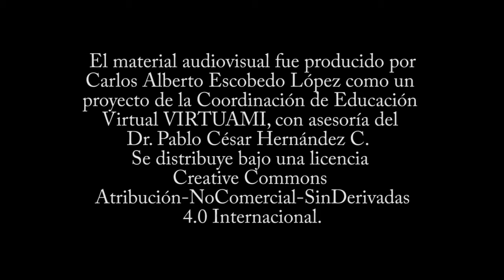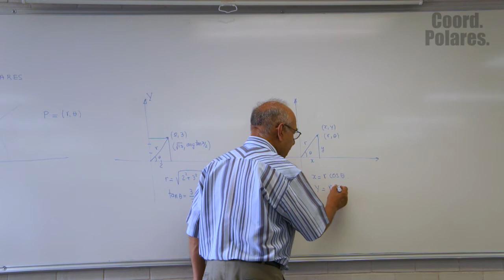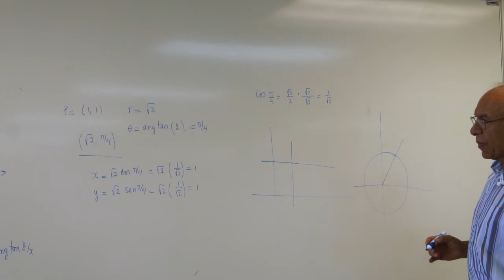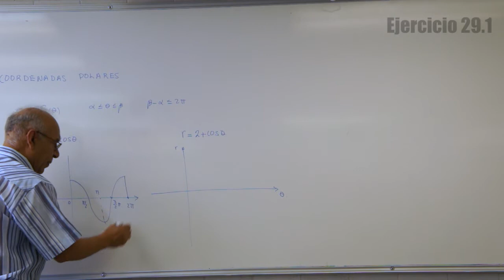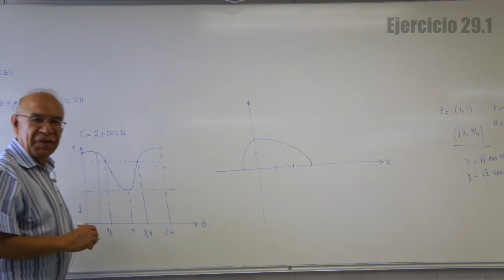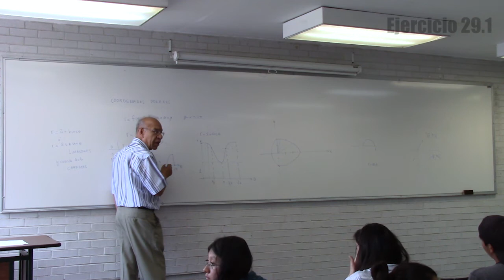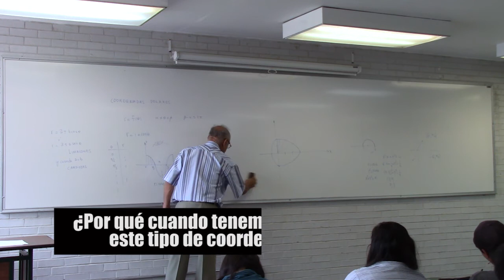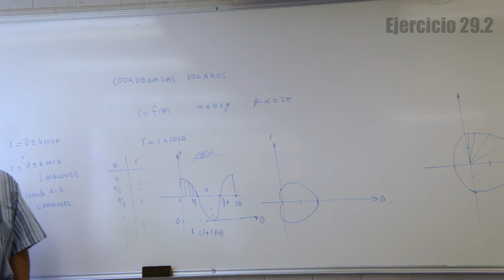Clase 29 (HD). Cálculo integral en la UAMI. Coordenadas polares parte 1.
Contenido:
Coordenadas polares 00:22
Ejercicio 1: Gráficas en coordenadas polares 10:40
Ejercicio 2: Gráficas en coordenadas polares 31:34